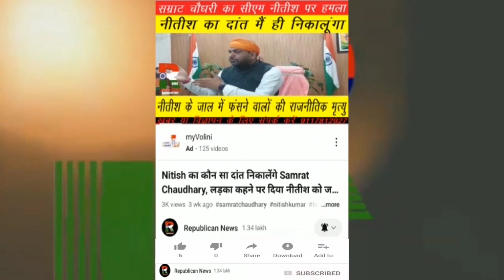Bihar में Nitish का वजूद खत्म, Lalu के सहारे कितना बचेंगे? Samrat Chaudhary का नीतीश पर करारा हमला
नीतीश का वजूद खत्म। बिहार में नहीं है कोई पूछने वाला। लालू जी के सहारे कितना दिन टिकेंगे। सम्राट चौधरी ने धो डाला।